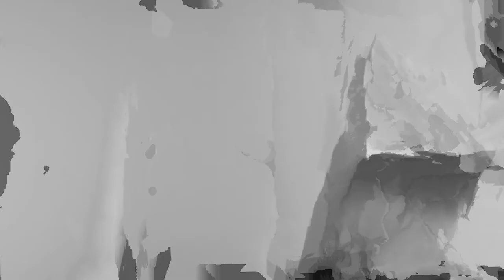ALP ASTROLOGY CLASS SALEM | REVIEW 2020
Mr.S.Poduvudai Moorthy.
Thanjavur District